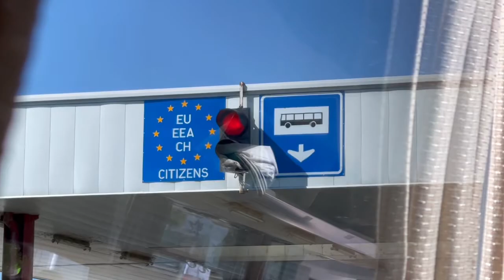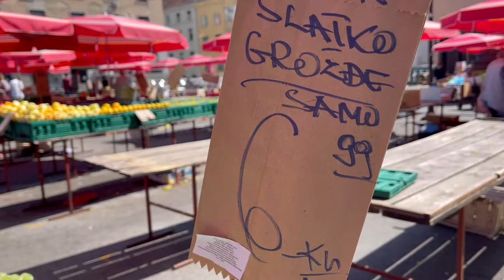【クロアチア】《激安》ザグレブの市場 新鮮食材で料理してみよう！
クロアチア編スタート。
クロアチアの首都ザグレブは大都市とは思えない落ち着いた雰囲気。
活気ある市場で買った食材で料理して食べるまで。